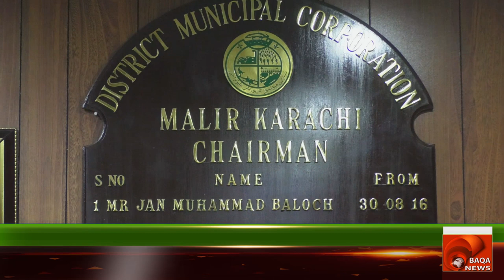Interview with DMC malir jan muhammad baloch | Baqa News 2019